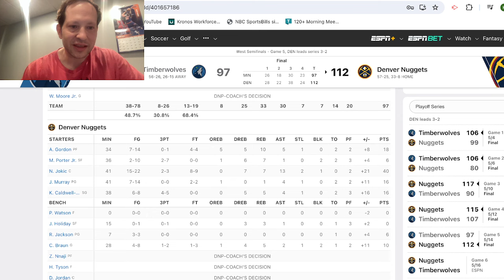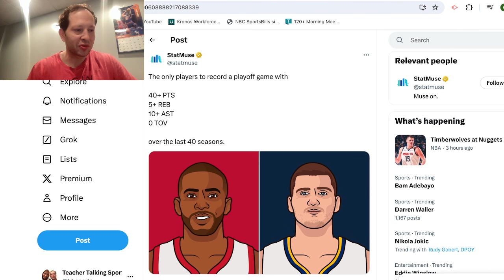Nikola Jokic's Game 5 final numbers join Chris Paul as only to ever put up statline in playoffs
Nikola Jokic had an awesome Game 5 performance with no turnovers.